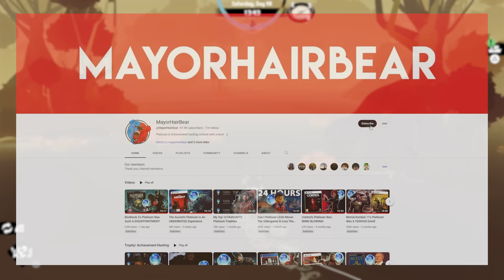Dredge's Platinum Trophy Was A MASTERPIECE!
Well, it’s that time of the year. Everyone’s gotta jam pack their games into the next few months. So before my backlog gets further bombarded with more games I figured let’s at least knock one off that pesky backlog first so I can feel good about myself. Today we’re going to finally play and platinum Dredge. This was one of my favourite games and platinum's I've gotten all year and I'm excited to show you why this game is a must play masterpiece!

Time Codes:

Introduction - 00:00
The Platinum Journey - 02:14
Conclusion - 14:50
Outro - 16:11